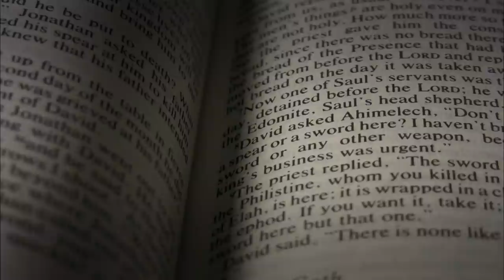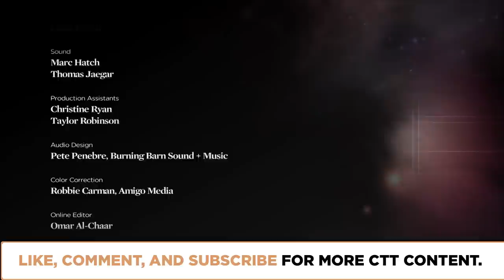What Can We Learn from Alternative Gods? | Episode 1310 | Closer To Truth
What are the alternatives to God? Novel concepts of God challenge theism—rejecting the God of Judaism, Christianity and Islam. Is this 'heresy'? Or enlarging our vision of what the Ultimate can be like? Featuring interviews with Willem Drees, Yujin Nagasawa, Eric Steinhart, John Bishop, and J.L. Schellenberg.